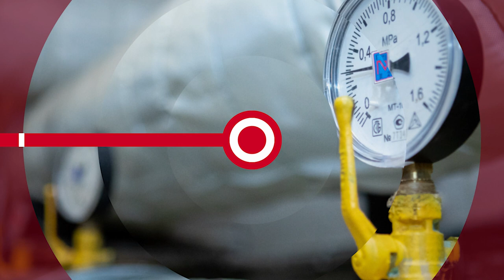НОВОСТИ ЭПИЗОДЫ 22 09 2023